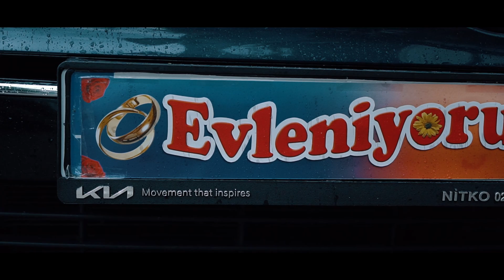Simge ❤️ İsmail Bir Düğün Hikayesi... ☘️💍🤵 👰💐👩‍❤️‍👩